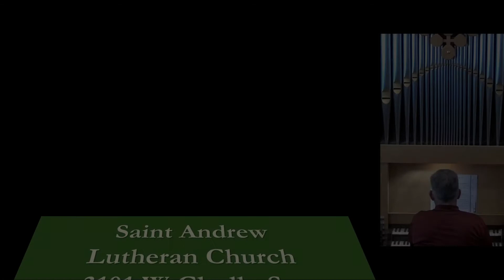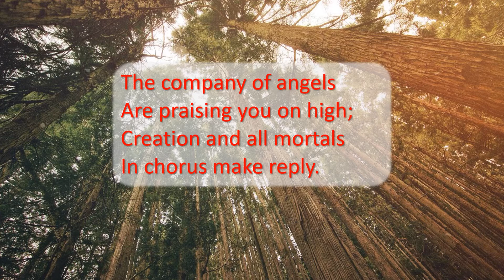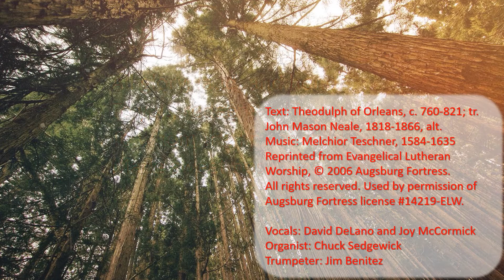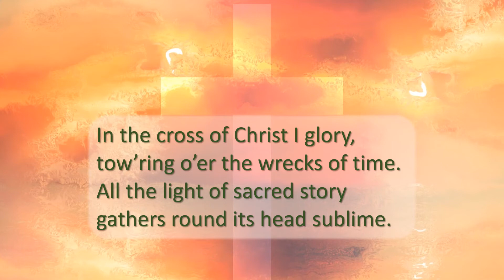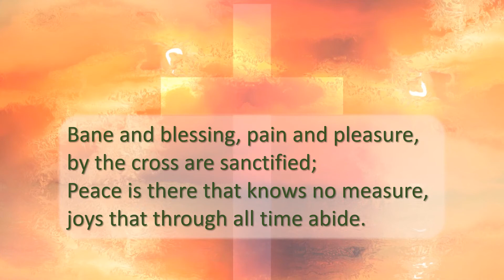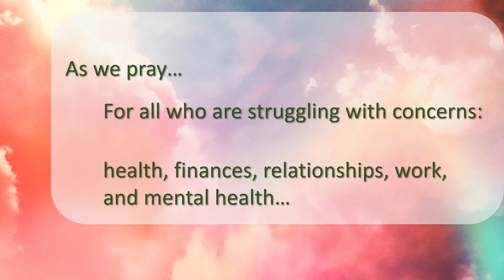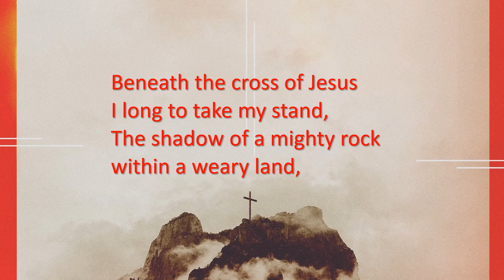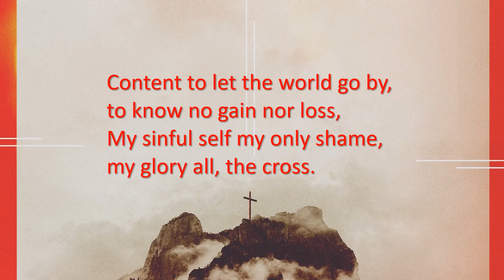Worship Service for March 28, Palm Sunday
Saint Andrew Lutheran Church, Phoenix, Arizona